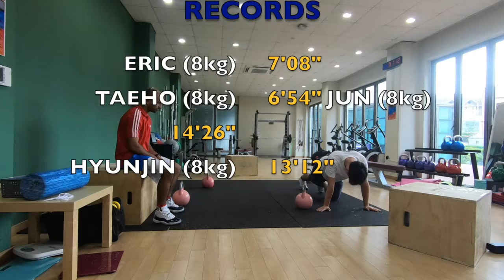SFE Day #4 - August 30, 2018: 20-18-16-14-12 with 15' cap KB goblet squat, pushups, box jumps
Senior Fitness Elective

After missing a workout earlier in the week, the boys were worked up and rejuvenated for going in hard. The video speaks for itself. These boys' work ethic is truly special. No complaints. No groans and moans. A few aches and pains here and there, but they sweat it out! Keep it up!

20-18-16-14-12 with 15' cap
KB goblet squat: 8kg
pushups
box jumps

ERIC 7'08"
TAEHO 6'54"
JUN 14'26"
HYUNJIN 13'12"